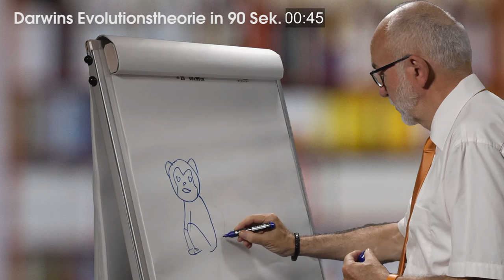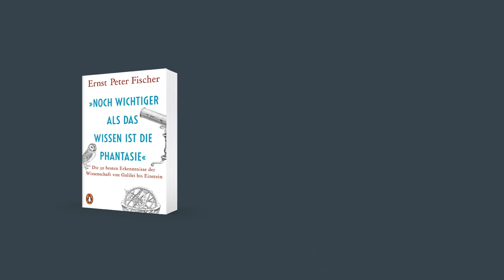Ernst Peter Fischer: Die Evolutionstheorie in 90 Sekunden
In unterhaltsamer und tiefsinniger Weise bringt uns Ernst Peter Fischer seine Faszination für die Welt der Wissenschaft näher.
Mehr Informationen zu Fischers Buch "Noch wichtiger als das Wissen ist die Phantasie" finden Sie